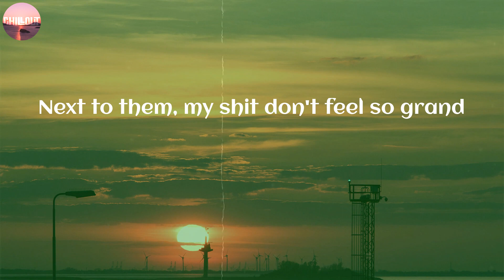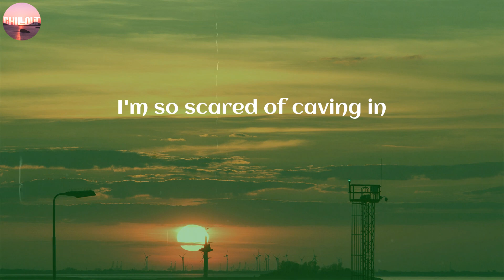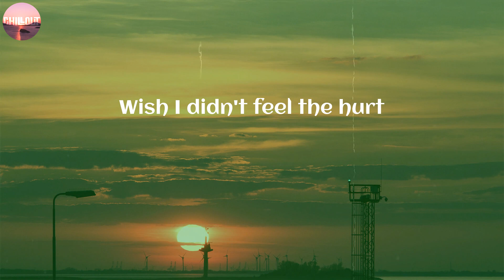AJR / World's Smallest Violin ~ (Lyric)